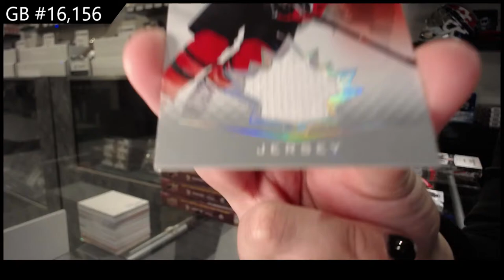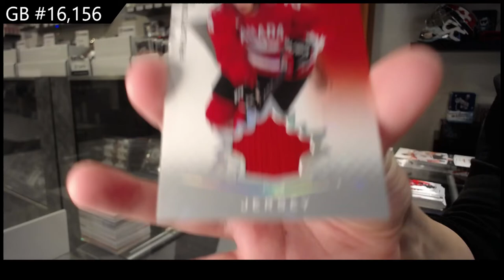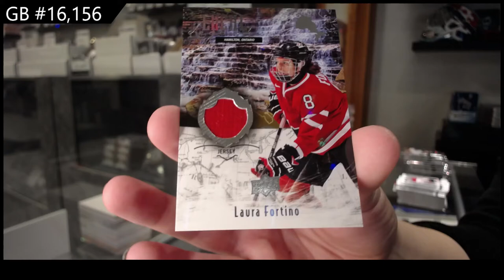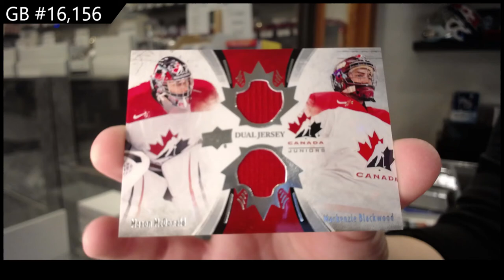2016 UD Team Canada World Juniors & 2021 Team Canada World Juniors Hockey Box Break - C&C GB #16,156